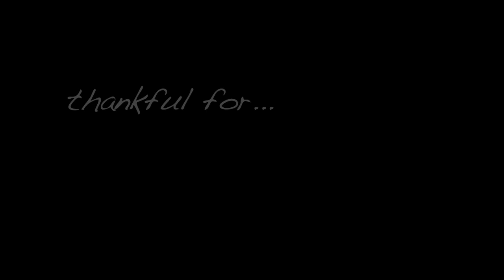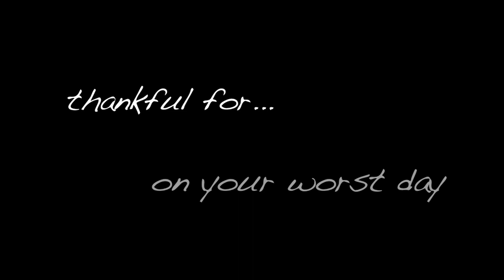"thankful for..." by Abby Deaton --Goshen College Chapel November 16, 2012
I was asked if I could make a video for this Thanksgiving Chapel where I asked people what they were thankful for. I went up to 25 people that I came across on campus and asked them these three questions: what are you thankful for on a daily basis, what are you thankful for this semester, and what are you thankful on your hardest days.

I want to thank the people who I interviewed for stopping what they were doing to allow me to interview them...even when I don't think they really wanted to be interviewed. I enjoyed creating this video, and I'm thankful I was able to document the funny, serious, thoughtful, and sincere thoughts of those on campus.

Music: "Lars and Margo" and "End Credit Suite" from the soundtrack "Lars and the Real Girl"